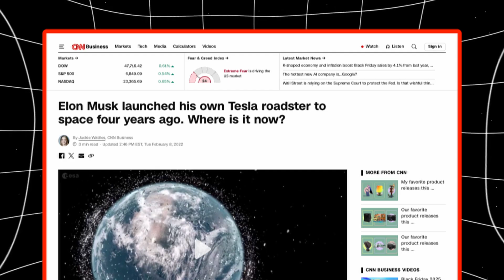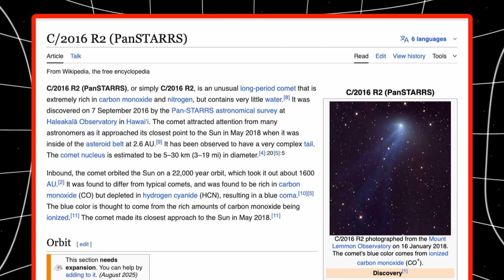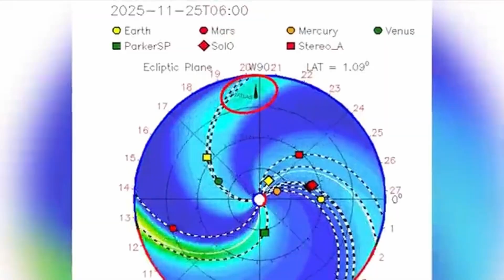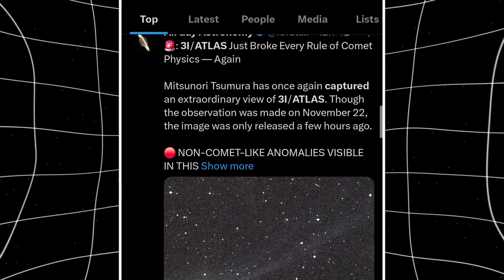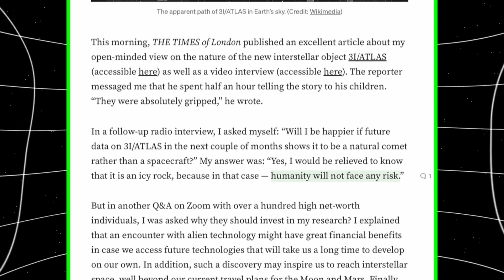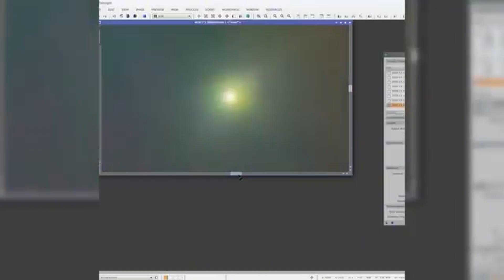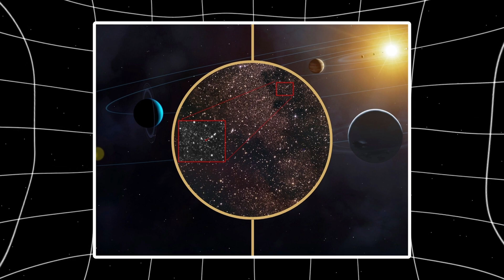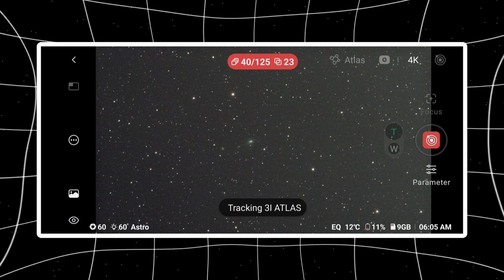3I/ATLAS Updates: New Study CONFIRMS 3I/ATLAS Emitting Methanol Like a FUEL System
3I/ATLAS just delivered its most shocking anomaly yet. A new peer-reviewed study confirms the object is emitting massive amounts of methanol—not in normal comet ratios, but at levels so extreme researchers compared it to a fuel-like system. With unusually low water, high nickel, and a chemical signature that defies natural formation models, 3I/ATLAS is rewriting what we know about interstellar objects.
Add in its unexplained trajectory shift and near-perfect pass by Jupiter’s Hill sphere, and the mystery only deepens. Explore the science, the anomalies, and why experts are rethinking everything we thought we knew about 3I/ATLAS.